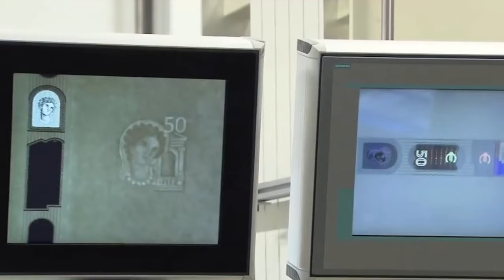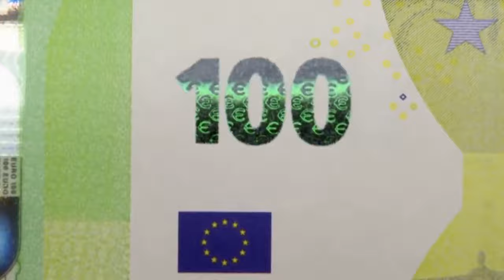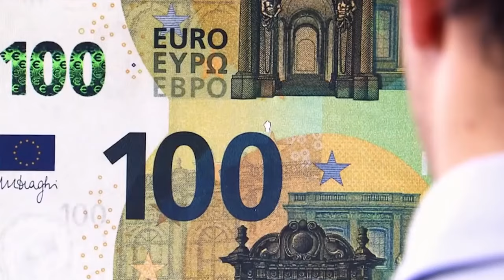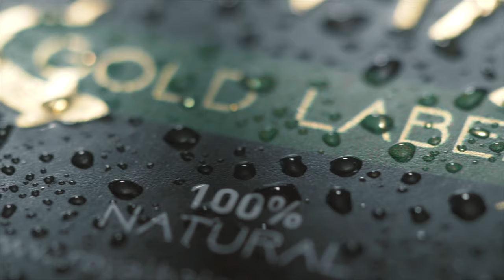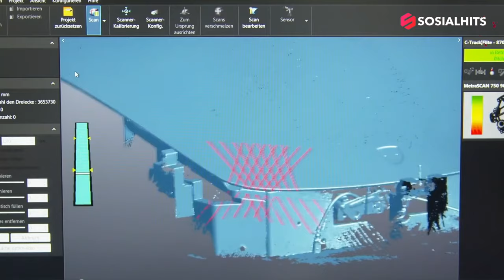BEGINI TERNYATA BENDA INI DIBUAT, Ini Proses Produksi Benda di Sekitar Kita yang Keren..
hai genks, banyak banyak hal disekitar kita yang jarang kita tahu bagimana benda tersebut dibuat, nah berikut ini kita coba jelaskan bagiamana benda-benda disekitar kita dibuat.. penasaran seperti apa? yuk simak..